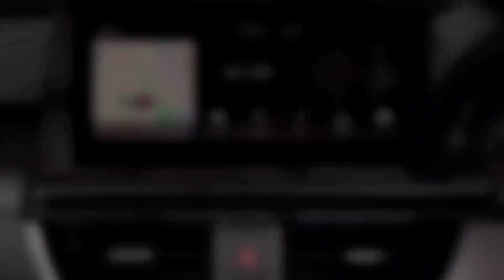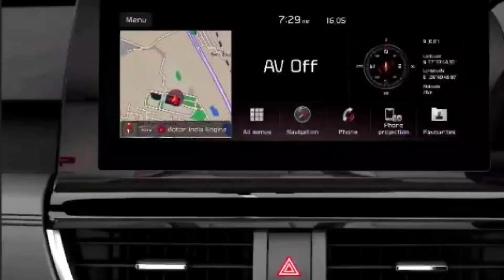THE ALL NEW SCORPIO 2021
Hie everyone. !!!

Welcome to GAME FREAK ( gf ).

In this video we are go have a look at THE ALL NEW GENERATION MAHINDRA SCORPIO 2021.

IMAGE SOURCE :
motorOctane
4x4 India